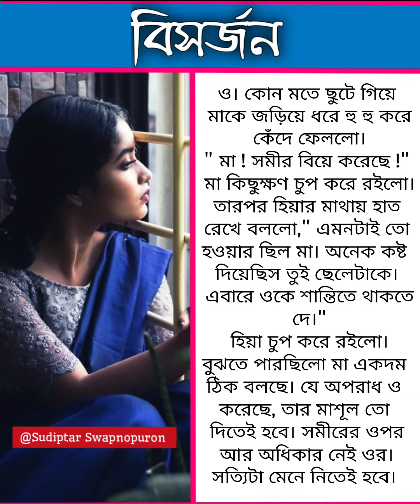গল্প : বিসর্জন | Bengali Emotional Story | পাঠে : Sudipta Dobey Bera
গল্প : বিসর্জন | Bengali Emotional Story |কলমে : মাধবী ভট্টাচার্য | পাঠে : Sudipta Dobey Bera